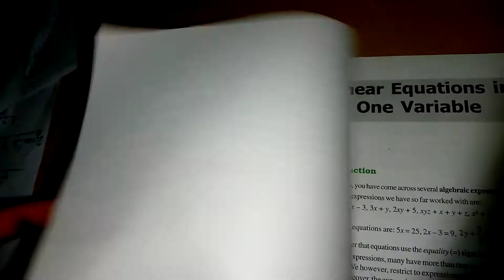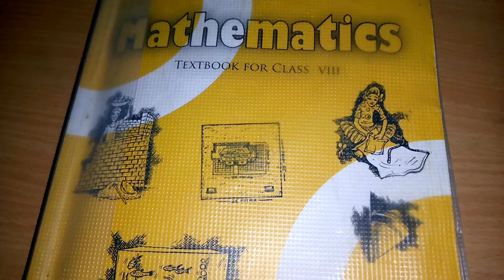Q 3 and 4 Ex1.2 rational numbers class 8th